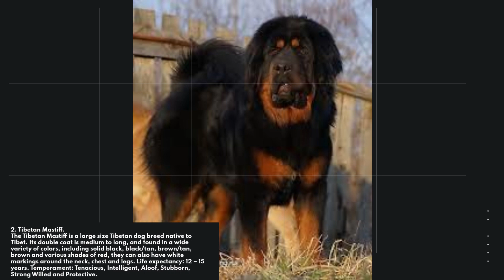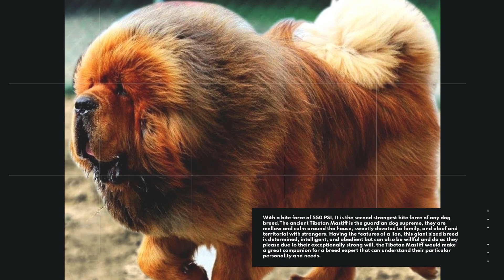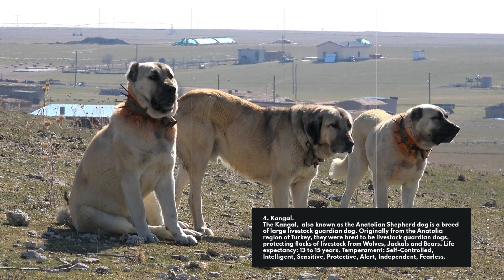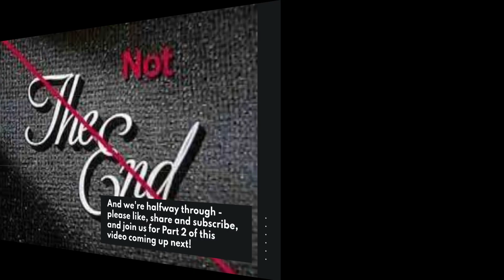10 Badass Dogs On The Planet That Can Easily Defeat A Pit Bull Including The APBT: Series 2 (Part 1)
Welcome to our YouTube video on 10 Badass Dogs On The Planet That Can Easily Defeat A Pit Bull Including The APBT: Series 2 (Part 1)
In this video, we will be exploring the top 10 dog breeds that are known for their strength, agility, gameness and endurance. We'll share interesting facts about each breed, such as their history and unique physical characteristics. You'll learn about breeds from all over the world, including Europe, Asia, and Africa.
Whether you're a dog lover looking to learn more about different breeds, or you're interested in the science of animal strength and athleticism, this video is sure to captivate and educate. This is Part 1 of the Second Series in our "Most Badass Dogs On The Planet Videos" So sit back, relax, and get ready to be impressed by the top 10 dogs that can easily defeat any Pit Bull.